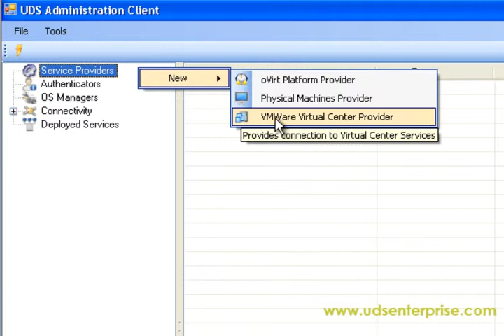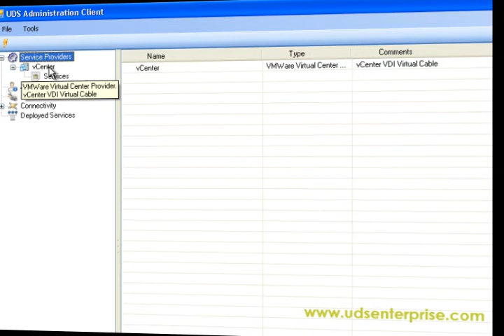UDS - Configuring Service Providers - VMware vCenter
Virtual Cable sells UDS via a subscription model, including product support and segment updates by number of users.
Virtual Cable also offers a broad portfolio of professional services in order to help its clients in both installation processes and UDS configuration and in virtualization projects with other platforms.